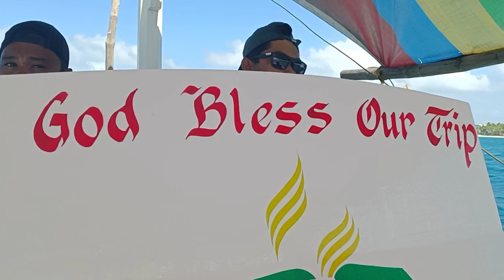ISLAND HOPPING IN BORACAY